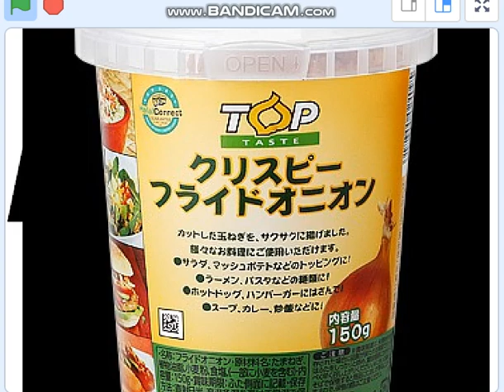AIに聞く[フライドオニオンは世界的に人気なの？]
生成AIのyoutube例、
【２つの生成ＡＩ比較】キャベツとレタス,常用として使う,どっちがいい？